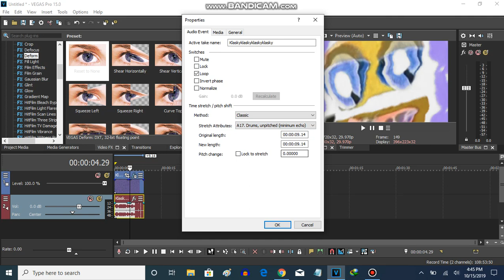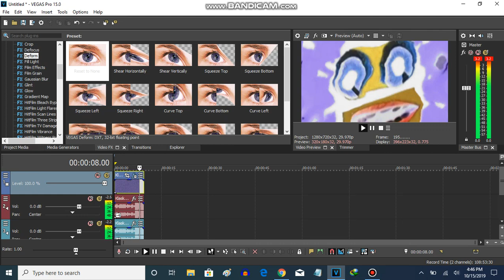How To Make Vicious G Major On Sony Vegas